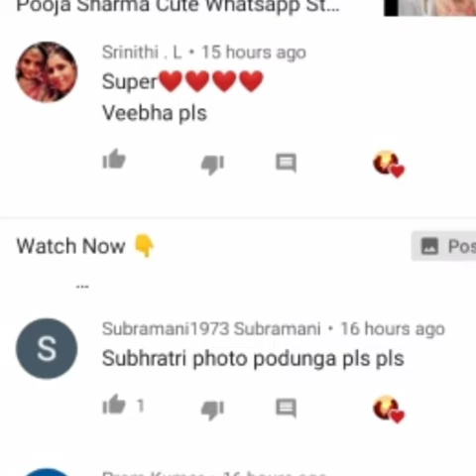Subathari Off Screen Photos 🥰😍 | Veebha Anand Cute Whatsapp Status 🥰😍 | All about Love ❤️